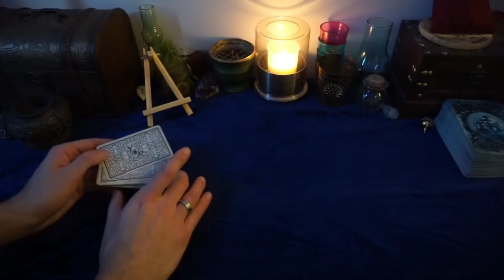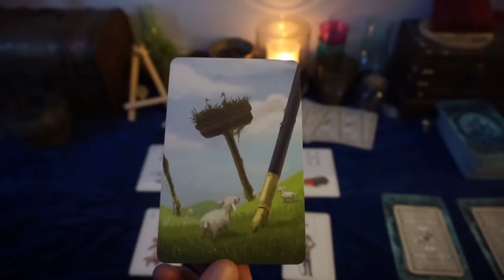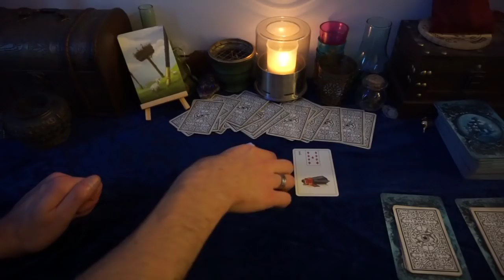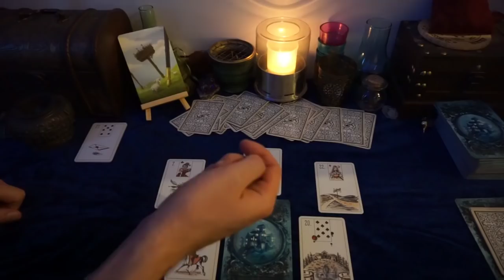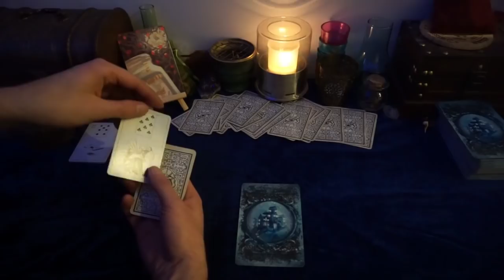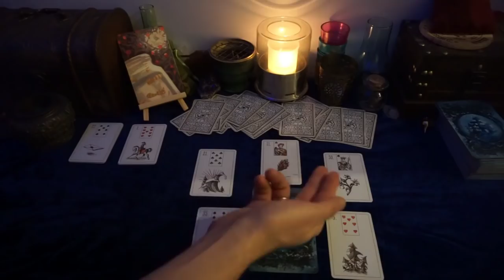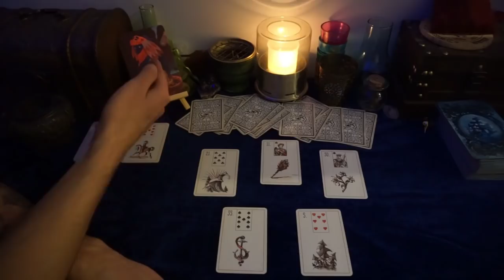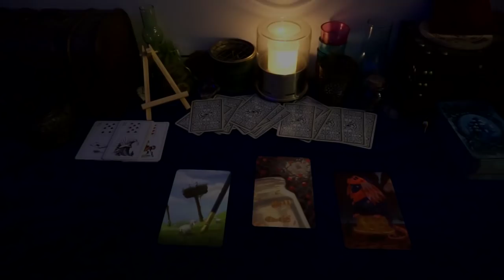Guidance des energies de la semaine du 5 au 11 fevrier 2018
Voici la Guidance des énergies pour la période du 5 au 11 février 2018.

J'utilise l'Oracle du Maybe Lenormand , vous pouvez le retrouver sur amazon :

Musique proposée par La Musique Libre